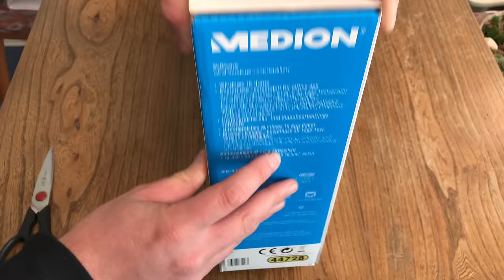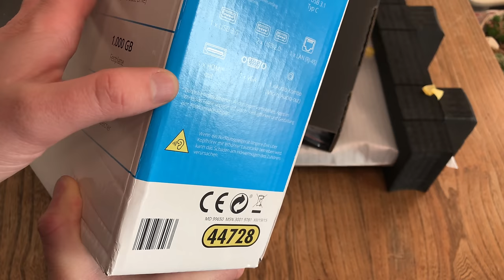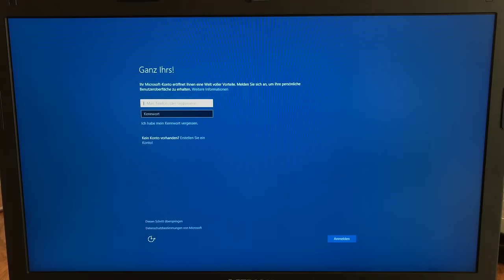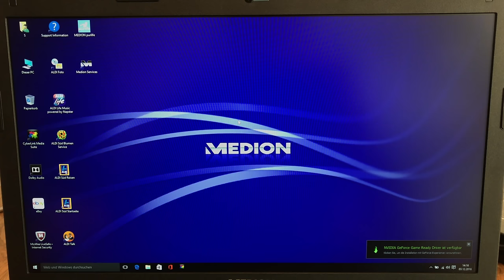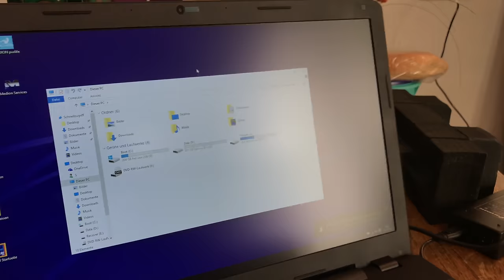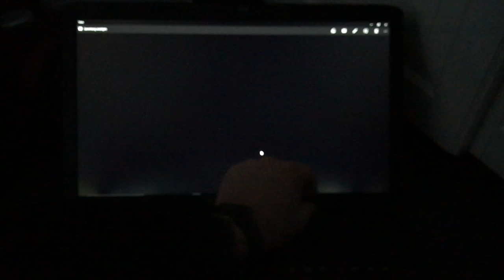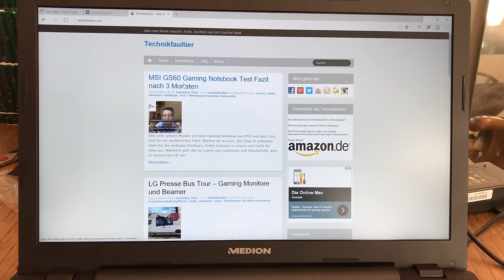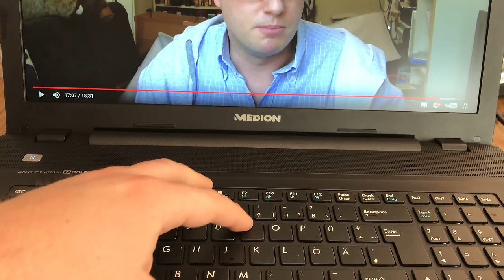Medion Erazer P7644 17 Zoll Notebook Unboxing und erster Eindruck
Lustigerweise geht es direkt weiter in der Notebook-Reihe. Ein großer Laptop für leichtes Gaming wurde gewünscht, also habe ich mich auf die Lauer gelegt. Herausgekommen ist ein Medion Erazer oder auch Akoya P7644 für 599 Euro. 17 Zoll Full HD IPS, i7 6500U, 8GB RAM, 950M, 256er SSD, 1TB HDD sind mal eben die wichtigsten Daten. Was die Kiste von der Verarbeitungen, vom Bild und auch vom Ton für einen ersten Eindruck macht, gibt es in diesem Video.